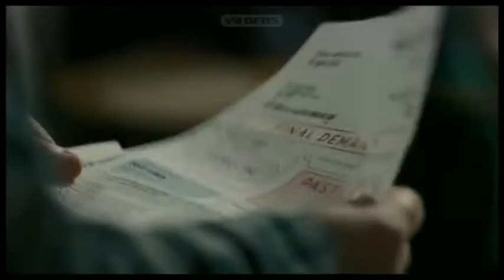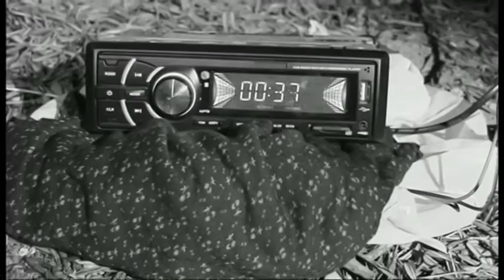BBC News at Six British Bases Police tackle bird hunting in Cyprus 4 Oct 2016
British Police in Cyprus successfully waging a campaign against illegal bird hunting in the Sovereign Base Areas